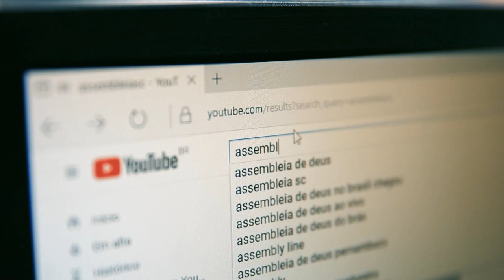Assembleia entrega comenda do Legislativo Catarinense - 21/11/23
A Assembleia Legislativa entregou, nesta segunda-feira (20/11), a Comenda do Legislativo Catarinense. Foram 43 homenageados entre personalidades e instituições. A sessão solene é a maior distinção concedida pelo parlamento, com o objetivo de reconhecer a contribuição social e econômica em prol do estado.